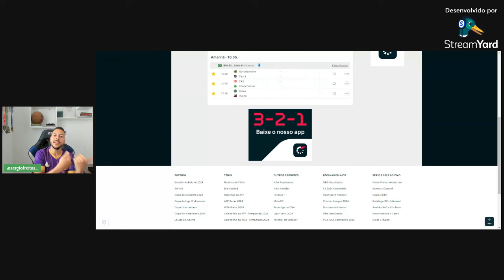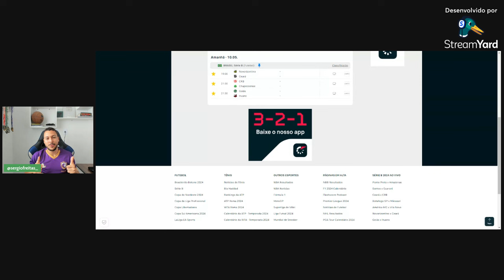PALPITE FUTEBOL DO DIA 10/05/2024 - SEXTA FEIRA